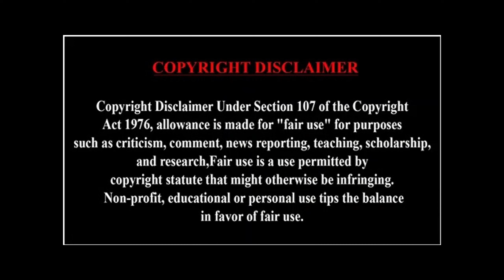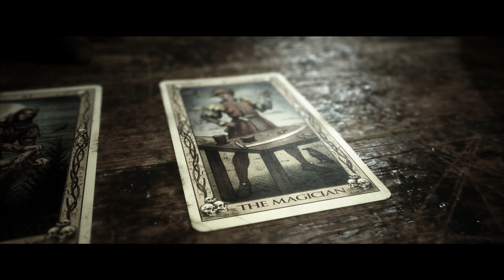The Quarry - Chapter 4 (2K, Commentary)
Chapter 4. More teenager tomfoolery and we get more looks at the monsters. Teenagers do stupid teenager things and finally we get to see some of the monsters.